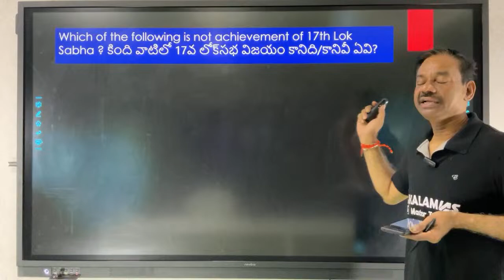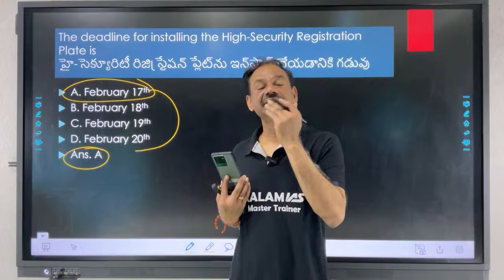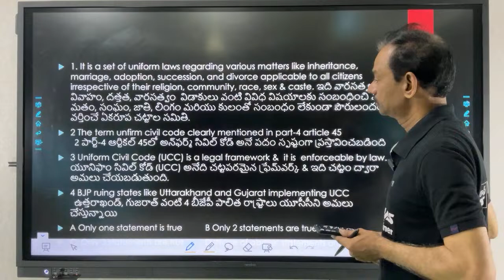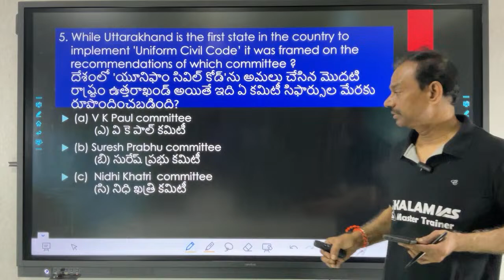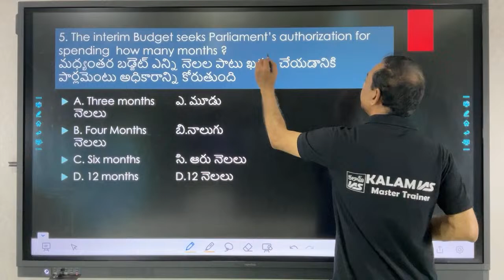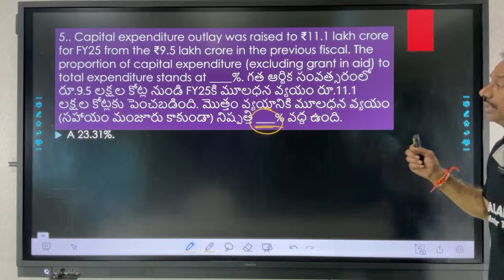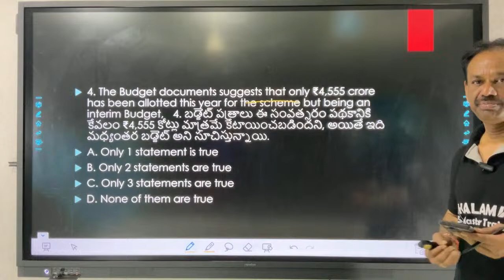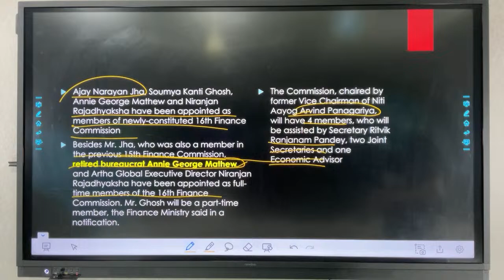APPSCGroup2Screening AP&IndiaBudget-2024-25 Top 50 MCQ + Explanations Marathon by Ramgopal Sir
Budget-2024-25 AP&India Top 50 MCQ + Explanations Marathon by Ramgopal Sir APPSC SSC RRBALP/NTPC
బడ్జెట్-2024-25 పై రాంగోపాల్ సార్ మారథాన్ @ఫిబ్రవరి 4వ తేదీ సా.
February 3rd   తేదీ ఫ్రీ కరెంటు అఫైర్స్ టాప్-10 ప్రశ్నల టెస్ట్ & 6 గo. లకు  రాంగోపాల్ సార్ చే లైవ్ వివరణలు ప్రతి రోజు @కలాం ఐఏఎస్ ద్వారా మా ఆన్లైన్ క్యాంపస్ బ్యాచ్ అడ్మిషన్స్ కొరకు కాల్ 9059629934
APPSC Group-2 Screening 10 Model Tests @Kalam IAS Our Offer Price Just 199/- ( Total 10 Model Tests each contain 150 questions as per the group-2 Screening Syllabus.

APPSC Group-2 Screening Online Combo Course with Latest Class videos + Test Series-2023 Kalam Brand Offer Price Now 999/- Not 3500/

Free Model Test 17th online Link for APPSC Groups & SSC/RRB APPSC Groups & SSC/RRB కోసం ఉచిత మోడల్ టెస్ట్ 17th December ఆన్‌లైన్ లింక్ utm_source%3Dother%26utm_medium%3Dtutor-course-referral%26utm_campaign%3Dcourse-overview-webapp
January 10 ఈరోజు  కరెంట్ అఫైర్స్  టాప్ 10 బిట్స్by రాంగోపాల్ సర్  @కలామ్ IASAttempt Todays 16th DEcember Current Affairs TEst now free by Ramgopal Sir & THEN WATCH  Live STREAM today  Test Link@
DailyCurrentAffairsTest+LiveExplanationtoday  by Ramgopal Sir on14th December@6pm
APPSC గ్రూప్-2 గ్రూప్-1 SSC RRB డిసెంబర్ 14 కరెంట్ అఫైర్స్ by రాంగోపాల్ సర్ సాయంత్రం 6 గంటలకు 2 రోజులకు @కలామ్ IAS

APPSC Group-2 Screening Online Full Course with Latest Class videos + Test Series-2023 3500/- మాత్రమే 2,499/

SSC RRB APPSC గ్రూప్స్ ఫ్రీ కోచింగ్ టేలంట్ సెర్చ్ టెస్ట్ : రీజనింగ్/మెంటల్ ఎబిలిటీ ప్రశ్నలకు స్టేట్ ఫెమ్ ధనరాజ్ సార్ లైవ్ వివరణలు @5.30 pm డిసెంబర్ 6వ తేదీ @కలామ్ IAS
Key  Released for Free Coaching Test, Results will be announced tomorrow &
ssc RRB APPSCGroup-1 & 2 Current Affairs Live Explanations by Ramgopal Sir@6pm Dec5th @KALAM IAS

కేవలం 49/- న్యూ బ్యాచ్ లాంచ్ ఆఫర్ 49/-  Number System (all Concepts)  పై వీడియో క్లాసెస్ (14 Videos) + 3 Tests with  75 ప్రీవియస్ MCQs + ఎక్సప్లనేషన్ వీడియోస్ తో కేవలం 49/-  For SSC RRB IBPS  By Delhi Faculty  & Quant Concept's  Satya Sir.
Arithmetic Short Cuts : NumberSystem All Concepts by Delhi Faculty Satya Sir Part-1
This is a Short Course contain  Arthmatic Topic : Number System 10 recorded Videos by State Fame Short Cuts Satya Sir for all competitive Exams particularly SSC, RRB, IBPS, Appsc Groups. This contains  10 Videos related to all model and concepts. It also contains 3 tests 75 Previous MCQs with Explanation Videos.  All the Best - Satya Sir@Kalam IAS
SSC RRB IBPS Arithmetic's short Cuts By Delhi Faculty Satya Sir
JoinKalamIASchannel to get access to perks